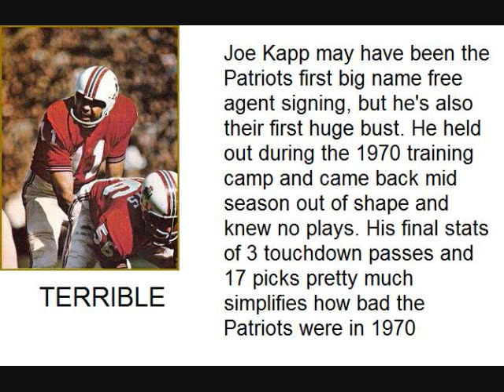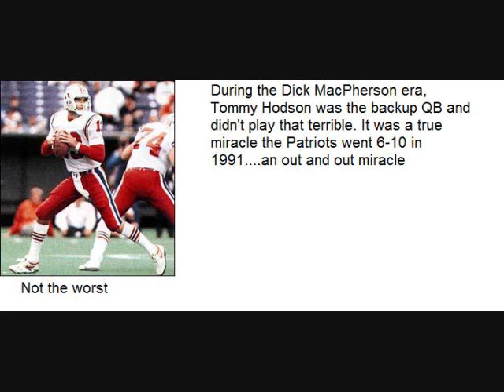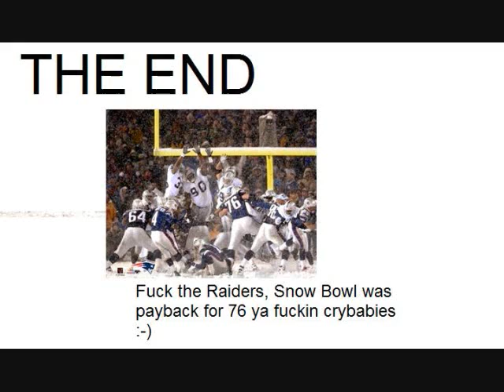New England Patriots All-Time Quarterbacks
Just a montage of all the most talked about quarterbacks in New England Patriot history...ranging from the absolute horrible to the very best. There are some honorable mentions thrown in there, so if I missed anyone...they couldn't have been that important.

Go Patriots, to hell with the Raider fans.